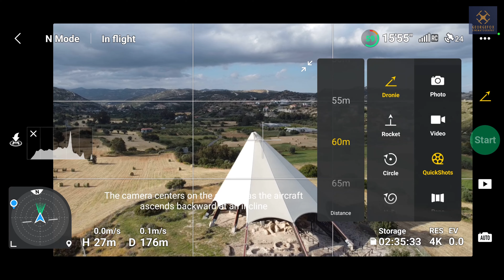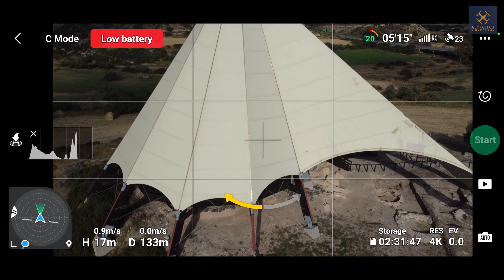Πετάμε μαζί | Σημείο ενδιαφέροντος(POI) (3ο Επεισόδιο)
Ο Οικισμός της Νεολιθικής Εποχής Τέντα βρίσκεται σε μικρή απόσταση από το χωριό Καλαβασός και χρονολογείται στο 7000 π.Χ. Είναι ένας από τους πιο σημαντικούς Νεολιθικούς Οικισμούς του νησιού και καλύπτεται από μια χαρακτηριστική στέγη σε σχήμα κώνου, η οποία αποτελεί μια σύγχρονη αρχιτεκτονική παρέμβαση στο τοπίο.
Σύμφωνα με την τοπική παράδοση, το όνομα της τοποθεσίας χρονολογείται από το 327 μ.Χ., όταν η Αγία Ελένη, η μητέρα του Μεγάλου Κωνσταντίνου, έμεινε σε μια σκηνή («Τέντα») σ΄ αυτή την τοποθεσία κατά τη διάρκεια της επίσκεψής της στο νησί και μετά την ανακάλυψη του Τιμίου Σταυρού στην Ιερουσαλήμ.

The settlement of Tenta in the Neolithic Age is located a short distance from the village of Kalavasos and dates back to 7000 BC. It is one of the most important Neolithic Settlements of the island and is covered by a characteristic cone-shaped roof, which is a modern architectural intervention in the landscape.
According to local tradition, the name of the site dates back to 327 AD, when St. Helen, the mother of Constantine the Great, stayed in a tent ("Tent") at this site during her visit. on the island and after the discovery of the Holy Cross in Jerusalem.

▶️ Να γίνετε συνδρομητής του καναλιού πατώντας το κουμπί "ΣΥΜΜΕΤΟΧΗ" που θα βρείτε σε όλα τα βίντεο από κάτω ή στην αρχική σελίδα του καναλιού, απολαμβάνοντας φανταστικά προνόμια μόνο για συνδρομητές!